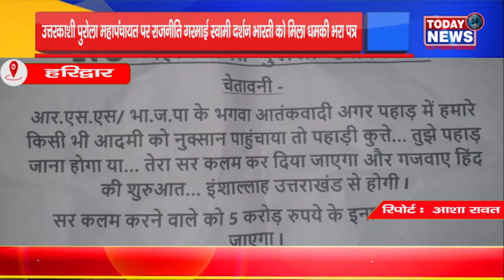हरिद्वार - उत्तरकाशी पुरोला महापंचायत पर राजनीति गरमाई स्वामी दर्शन भारती को मिला धमकी भरा पत्र